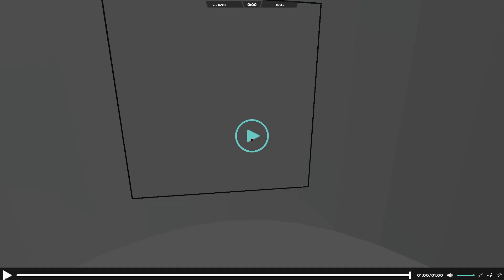VT Threeshot Advanced - 1480 Astra - 96cm 103ow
obs replay buffer was not fucking on :(